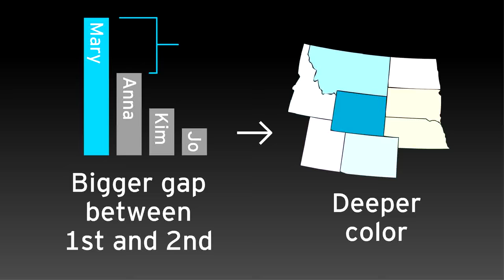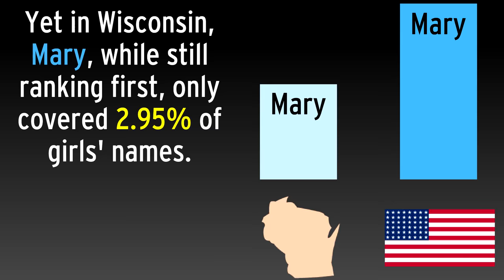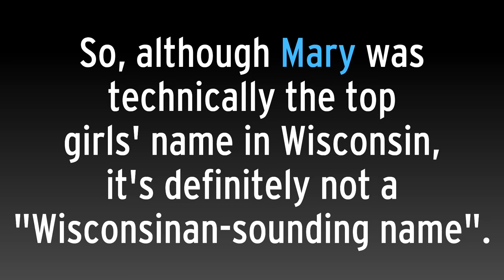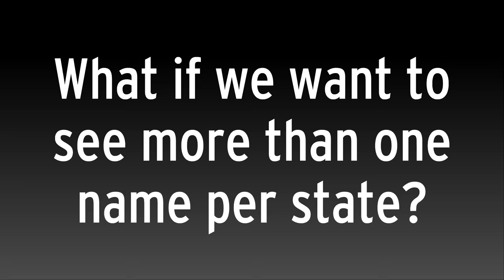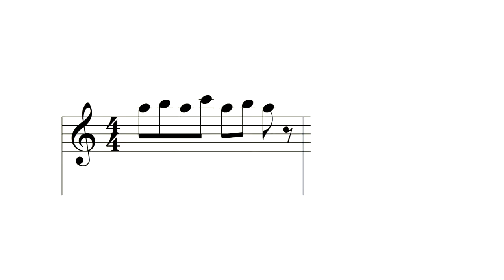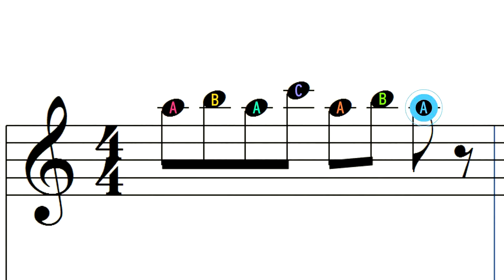The Popularity of Baby Names by US State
Here are three different ways of looking at state-specific baby name data.  This is more of a dumping ground of experimental projects I've done over the last few months than an entertainment video, but perhaps you'll like it!